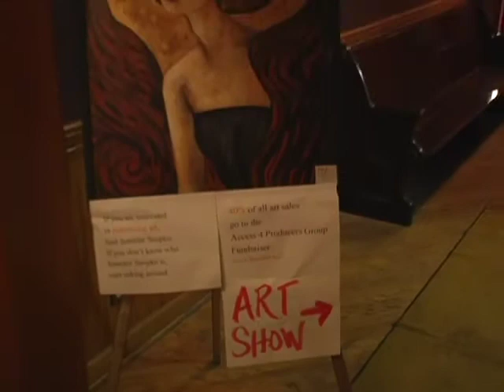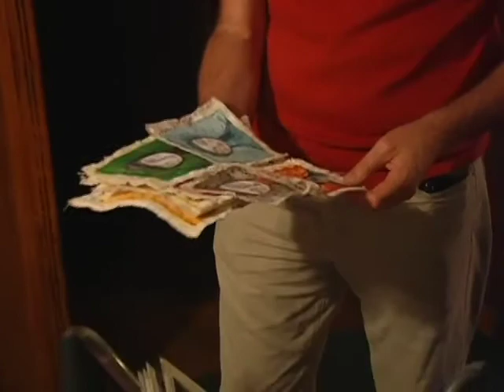Access 4 Producers Group Fundraiser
A walkthrough of the art show portion of the fundraiser to benefit cable public access producers in their endeavors.